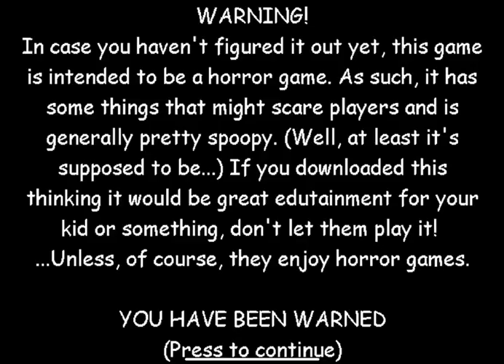IT WORKED!!!!!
I was playing baldi basics on my tablet.i put 31718 and then I WAS TELEPORTED TO A PLACE.